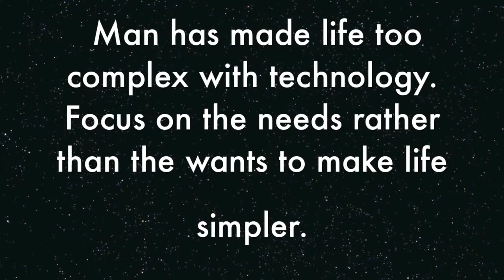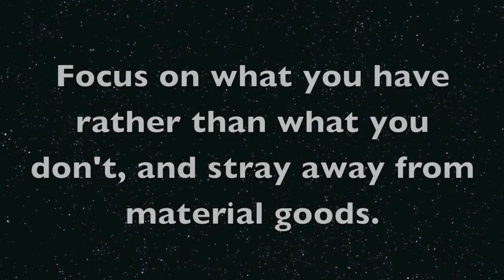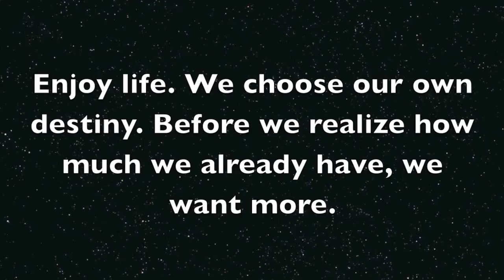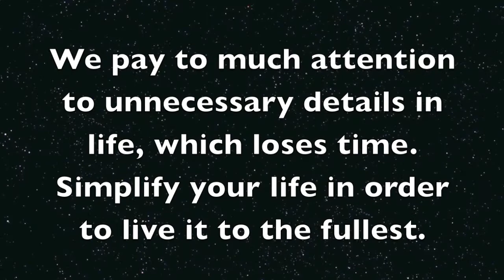krishna shah - AP Lang walden movie.mov